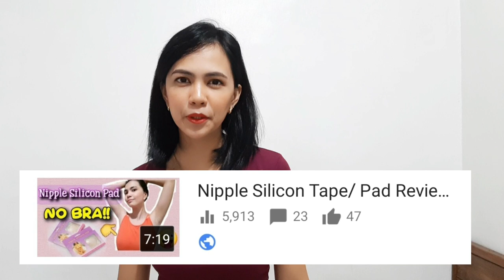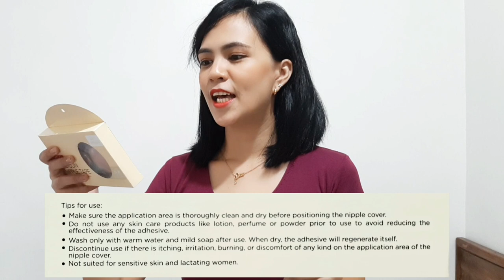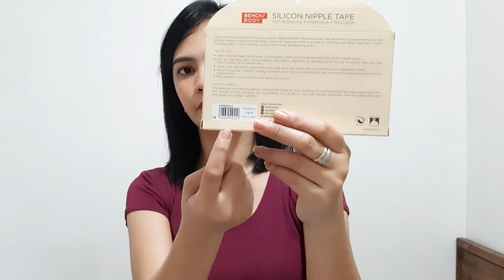Nipple Tape + Wear and Review Test | Jastine Delfin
Wondering how to use nipple silicon tape or pad, i know this video will help you how to use it. Silicon nipple tape vs bra wear test + review.

Jastine Delfin